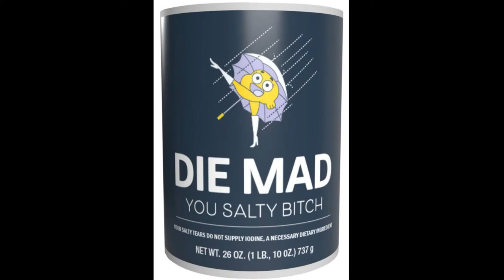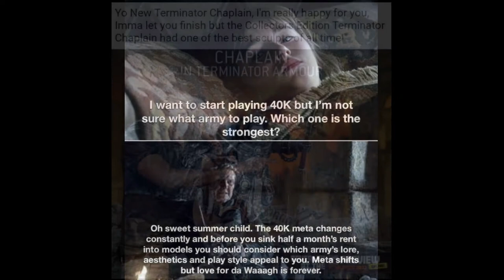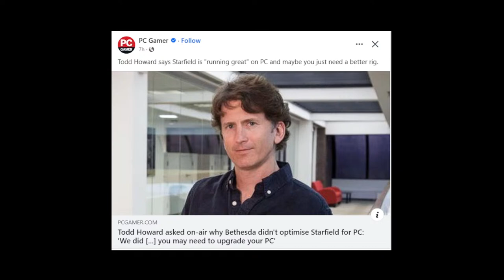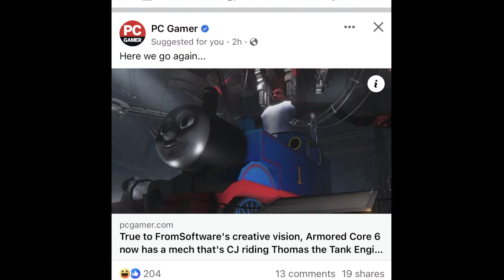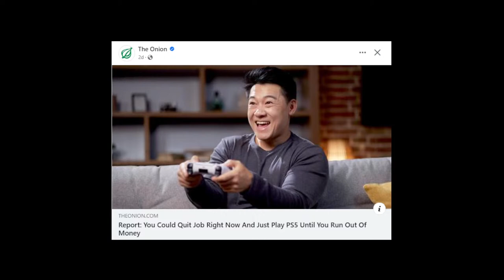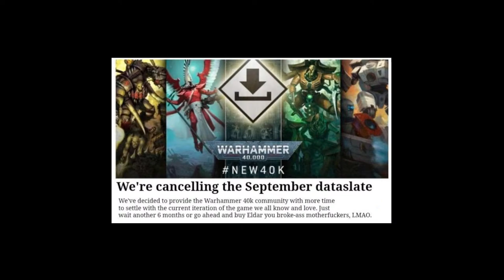TFG Radio Episode 243 - NOVA Open, Reveals, & Balance Update Part 2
Tonight we discuss the Nova Open previews, the event itself, the balance update, an update on Adam's game, and more!